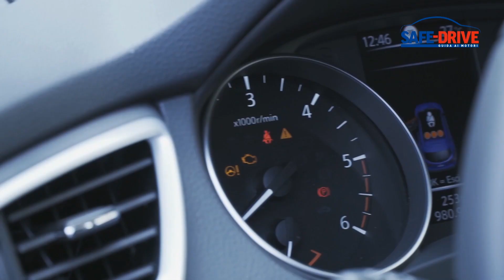In arrivo: Nissan Qashqai N-tec Start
Il countdown ormai è iniziato, la terza generazione di Nissan Qashqai è in arrivo e sarà svelata nella primavera del 2021. Nel frattempo, nel Vecchio Continente le vendite del modello attualmente in commercio continuano ad aumentare e hanno superato i tre milioni di unità. Merito anche della nuova versione Qashqai N-Tec Start prodotta in esclusiva per il mercato italiano.